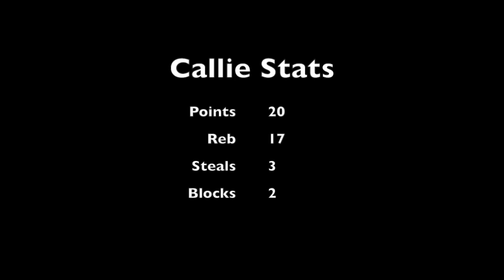Sparta @ GET 11/19/2019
This video is about Sparta @ GET 11/19/2019